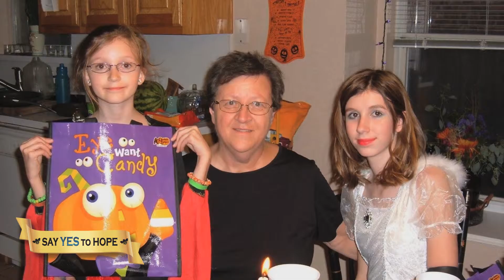Linda Fischer (revised edition)